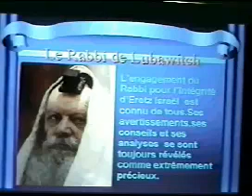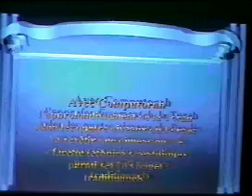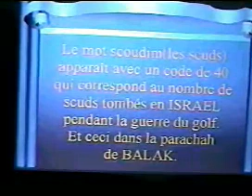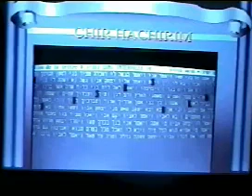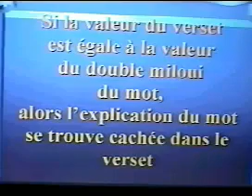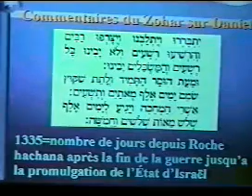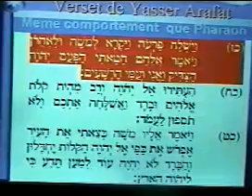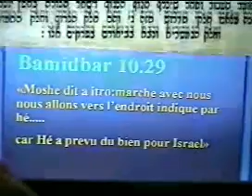Reb Mordechai Atar Tora Codes - Motzoey Shabbas Parshas Beshalach 5761 - Kinus by Chabad of France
Reb Mordechai Atar, explains, found Tora Codes at Event for Mosdos of Chabad of France, Motzoey Shabbas Parshas Beshalach 5761 - Kinus by Chabad of France.